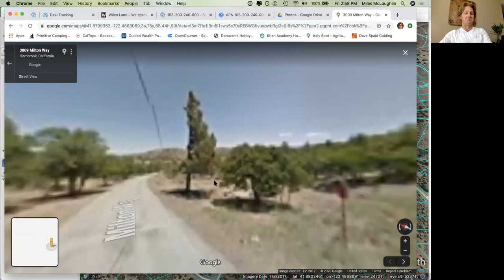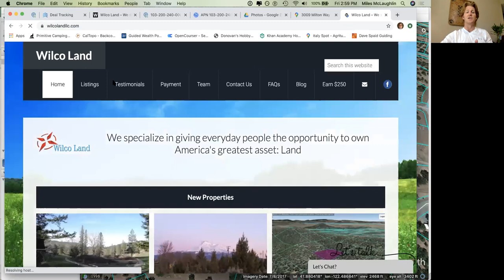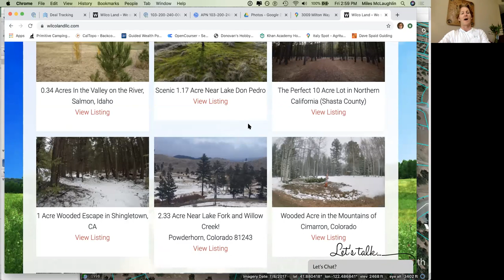Picture Perfect 1 acre lot in Northern California near the Klamath River!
Flat with trees and easy road access in a rural area of Northern California (Siskiyou County / Hornbrook area). List at WilcoLandLLC.com

- Miles McLaughlin